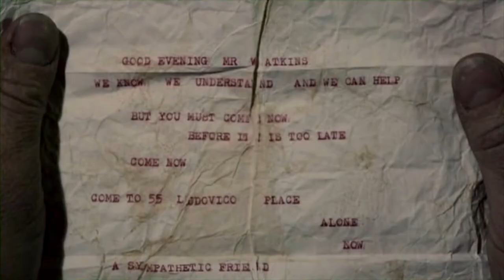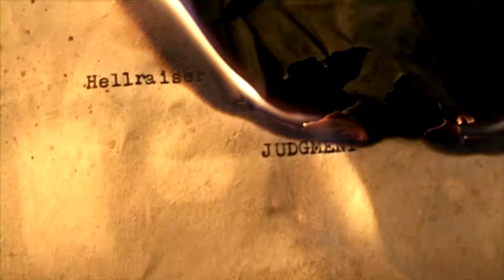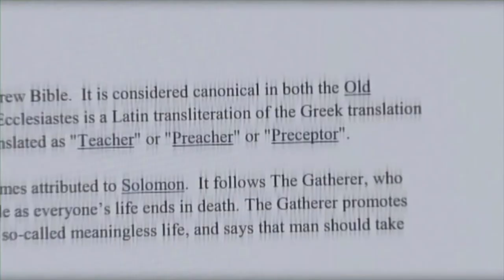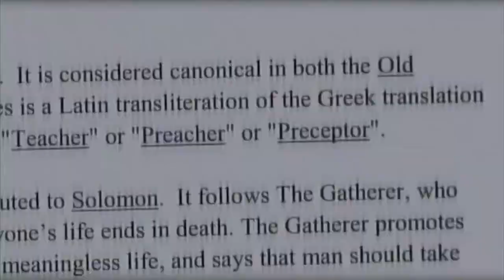Hellraiser: Judgment (2018) - Movie Review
Hellraiser: Judgment
Genre: Horror
Year: 2018
Country: USA

Director: Gary J. Tunnicliffe
Starring: Randy Wayne, Rheagan Wallace, Paul T. Taylor, Gary J. Tunnicliffe, Alexandra Harris

"Evil seeks evil"